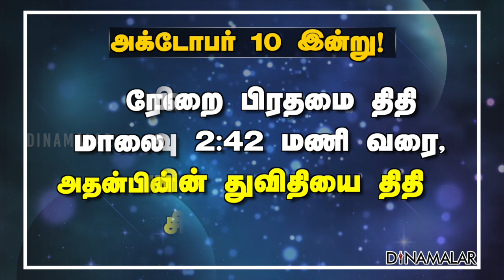இன்றைய ராசிபலன் | 10-October-2022 | Horoscope Today | Dinamalar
இன்றைய ராசிபலன் | 10-October-2022 | Horoscope Today | Dinamalar#Rasipalan